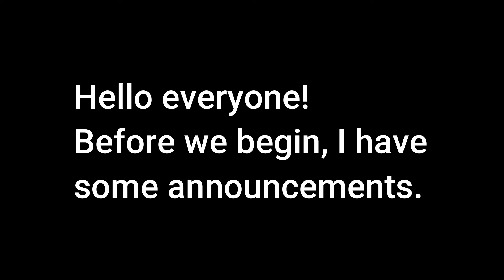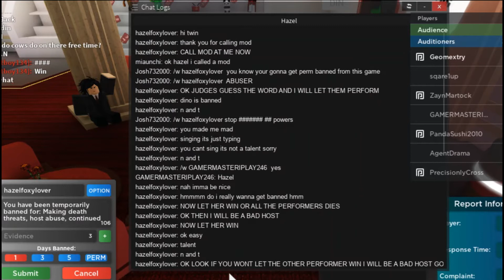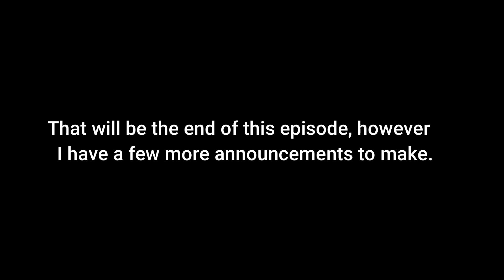Archived Episode #1 | OLD RTS Admin Series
Welcome to my Roblox Talent Show admin series. Please read below before watching.
 ⚠️ The guidelines for confronting, banning,
and issuing any other disciplinary action against a player
 have changed since most of them were uploaded,
so please do not take notes from my videos or any
 other admin series off of YouTube.
This video is meant for entertainment. This video
was reviewed and re-watched by myself and determined
to be okay to present to the public. Any other content
that you find on my channel that is missing is due to
the way moderation in Roblox Talent Show has
changed, and I do not believe them to be a good example.

My old Discord server was destroyed. You can join the new one here!

Credits for the video thumbnail go to Connor#1234 (aka ScytheConnor/Corner119)
Want to be a Roblox's Got Talent administrator? Join the RGT Discord, be active, and keep an eye out on the announcements channel for applications!

0:00 Intro
1:08 Report #1
2:57 Report #2
4:40 Report #3
5:33 Report #4
7:13 Report #5
8:58 Outro

--TUBE BUDDY--

Want a way to grow your channel? TubeBuddy is the perfect tool for you! With TubeBuddy, you can quickly grow your channel by choosing the best tags. Tube Buddy will search every tag for you and find the best tags for your video! You can also use Tube Buddy to compare your channel's stats with other channels! TubeBuddy has a lot of other tools such as a thumbnail creator, SEO optimizers, monthly stats, goals, and more!